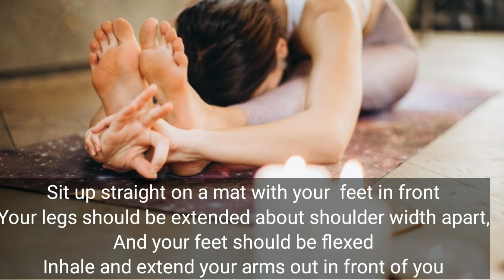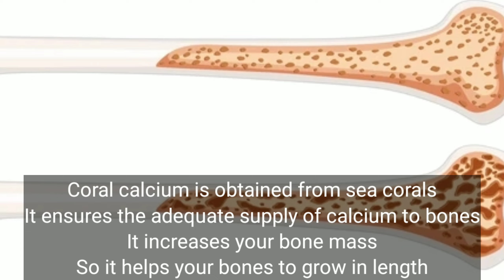HOW TO BECOME TALLER IN A WEEK | Increase Height at Any Age with these Unknown Tips |Healthy Treats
How to grow taller? Is it even possible to increase your height? Well, Alice Robinson from England tested several modern techniques and managed to become 1/2 inches (or 1.5 cm) taller in a week. By the way, correct posture will add another inch to your height. But first, check out these stylist tricks that will make you look taller​ and slimmer

tallest people,get taller,become taller,how to grow,your height,body type,height test,height quiz

I will be sharing free health related contents in my channel. Also share to your friends and family.